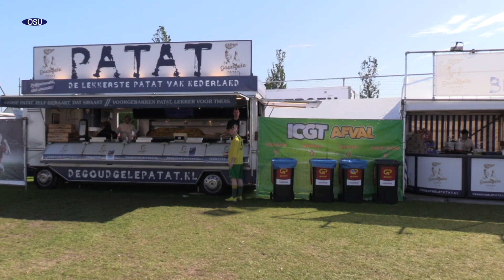ABT toernooi interview Finn Idema en Gilbert Scholten